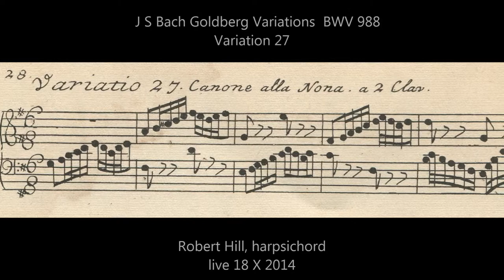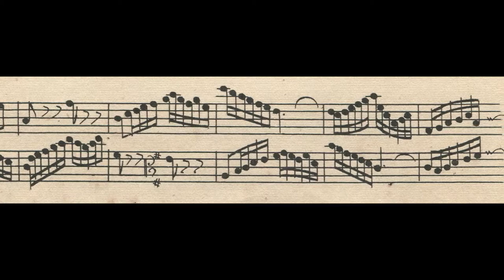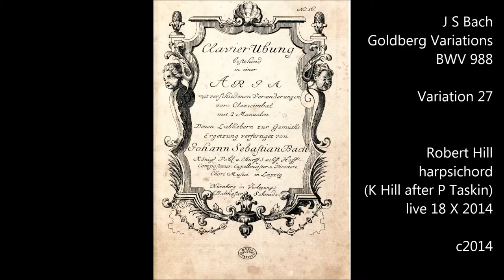J S Bach: Goldberg Variations BWV 988. Variation 27. Robert Hill, harpsichord 18.10.14